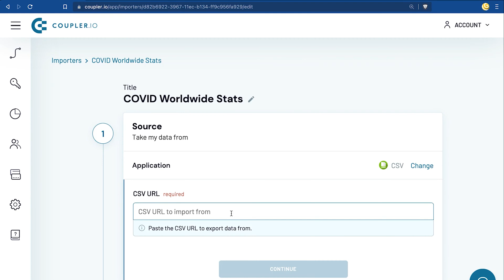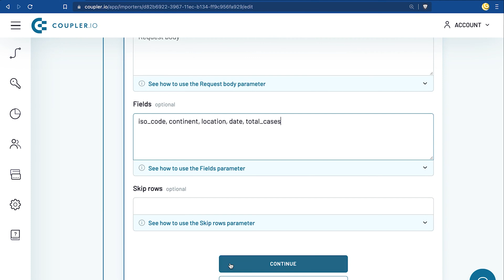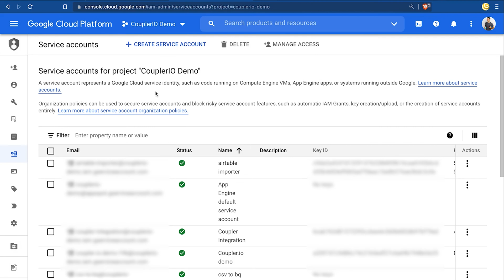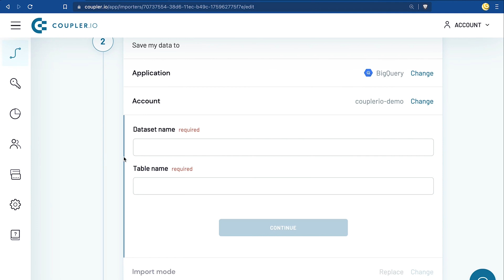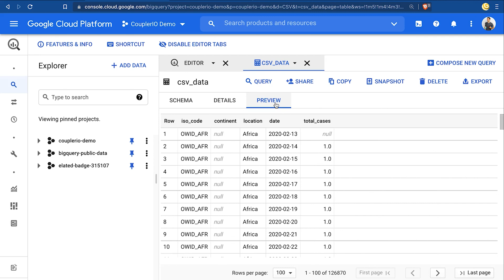How to Import CSV data into BigQuery | No coding required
In this video, Piotr shows how to quickly import CSV into BigQuery without coding.

He explains how to automate loading data from a CSV file to BigQuery by setting up an automatic data refresh to update information in the BigQuery table on an hourly basis.

In less than five minutes, you will understand how to upload a CSV document to BigQuery by following this instruction:

✅  Select CSV as a data source and provide its URL.
✅  Choose BigQuery as a data destination, connect its account with a JSON file. Specify a dataset and table where to import data to.
✅  Schedule data refresh: specify the interval, time of the day, and day of the week when your integration should update data in a specified BigQuery table.

Coupler.io is software that allows you to sync data between different apps on a schedule and with no coding required.

Prefer reading articles rather than watching videos?

✅ How to Sync your CSV File on OneDrive or Dropbox with Google Sheets

Got questions?